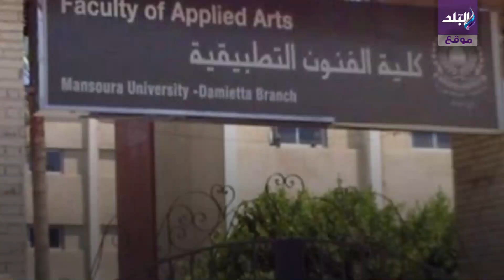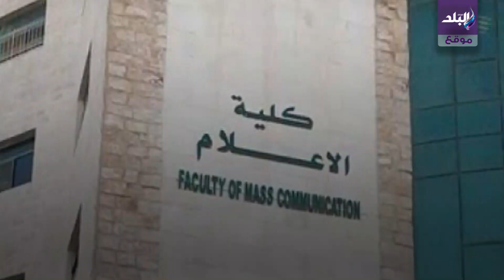تنسيق الجامعات الخاصة للعام الجامعي 2020\2021